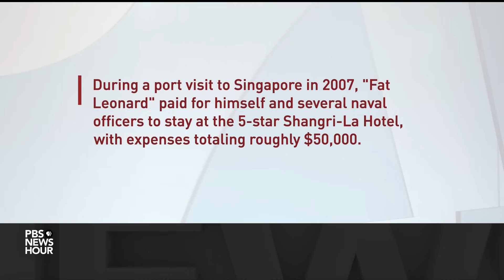Fugitive defense contractor returned to U.S. in prisoner swap with Venezuela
Leonard Francis, known as "Fat Leonard," was a defense contractor at the center of a huge scandal within the U.S. Navy. He is part of a prisoner swap between the U.S. and Venezuela announced Wednesday and was returned to the U.S. So who is Francis, what did he do and who was implicated? Amna Nawaz discussed that with Craig Whitlock, author of “Fat Leonard: The Con Who Corrupted the U.S. Navy.”